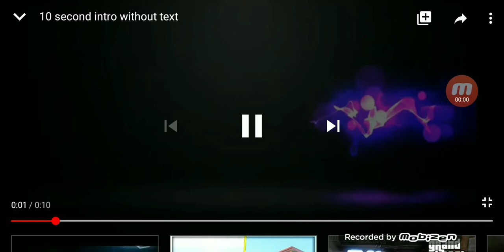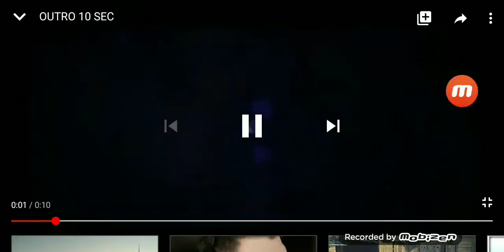7 kills at Brawl Stars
🔫Nu uitați să lăsați un like și să vă abonați 😀👍. Vă mulțumesc pentru vizionare.